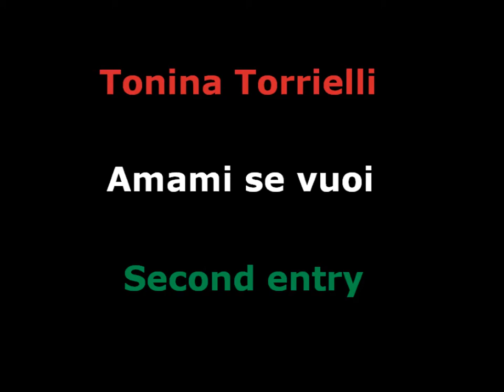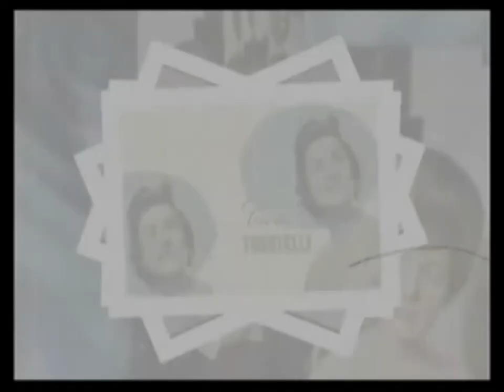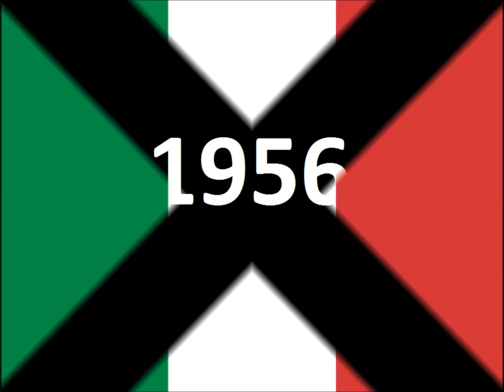1956 - 14. Italy - Tonina Torrielli - Amami se vuoi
Performed by: Tonina Torrielli
Lyrics by: Mario Panzeri
Language: Italian

italy second entry to esc 1956